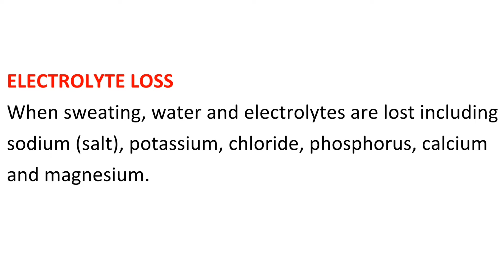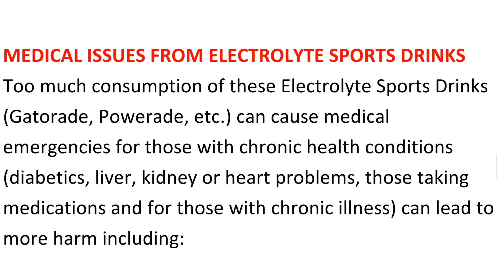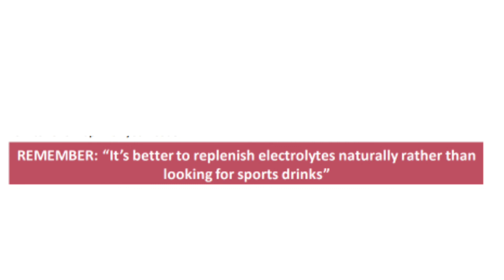Electrolyte Loss and Sports Drinks ( TBT )Qatar Gas